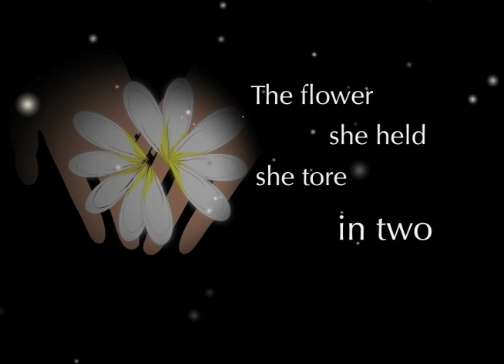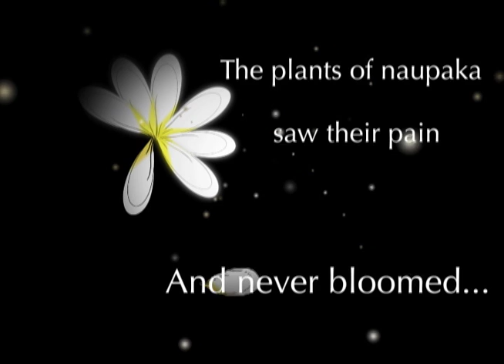Forbidden Love - The story of Naupaka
The story of Naupaka recreated by using after effect CS4.